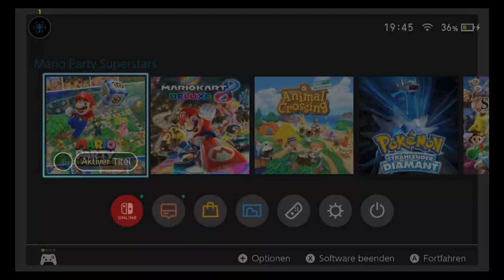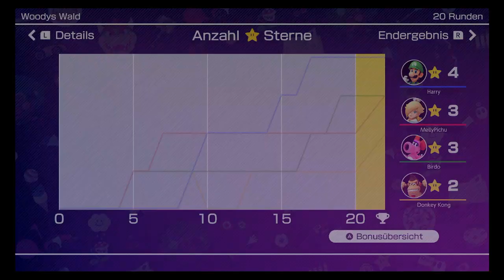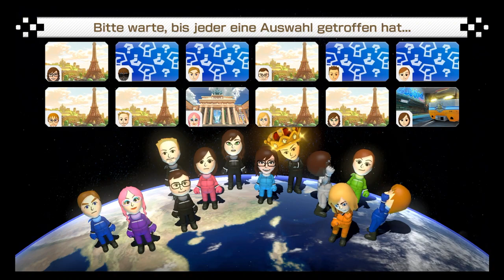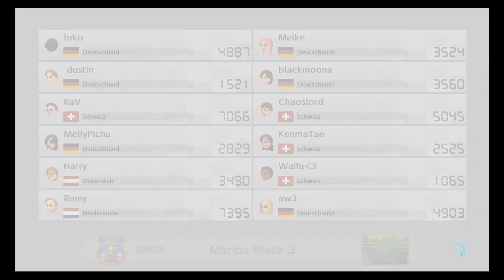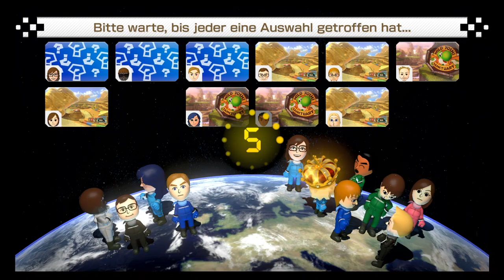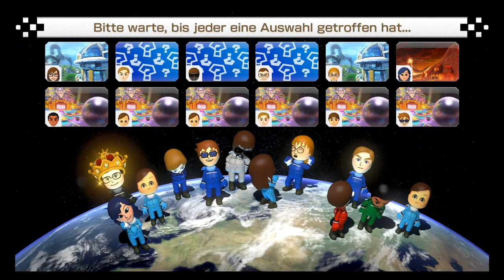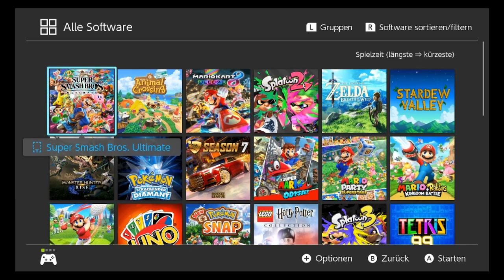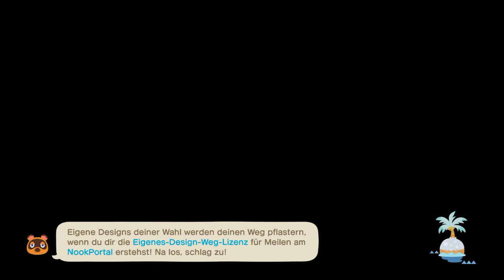Silvester Wartezeit #1 [german]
Um die Wartezeit auf das neue Jahr zu überbrücken, haben wir Mario Party Superstars und Mario Kart gespielt. Zum Schluss ging es dann zum Silvester Countdown in Animal Crossing - New Horizons.

Ich wünsche Euch ein schönes neues Jahr 2023